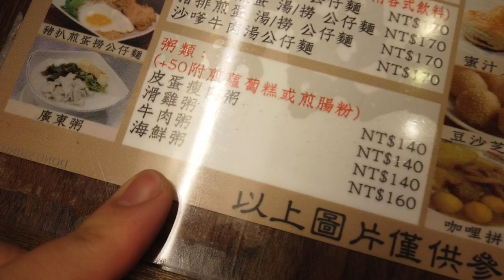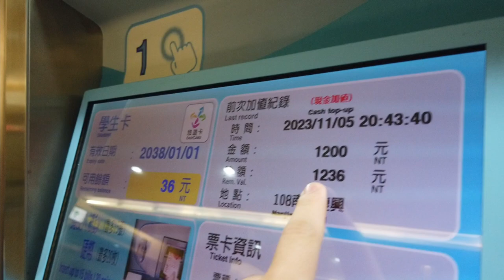日本人愛吃 皮蛋粥。蘿蔔糕。腸粉。 南京復興有名的香港茶水攤 南京店。女朋友買了一個月1200台幣的票。台北PASS。